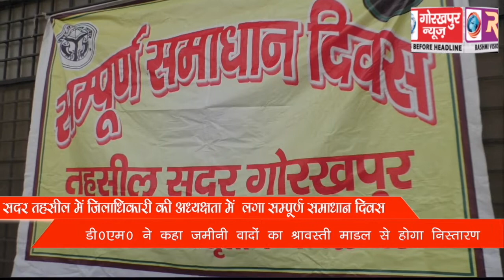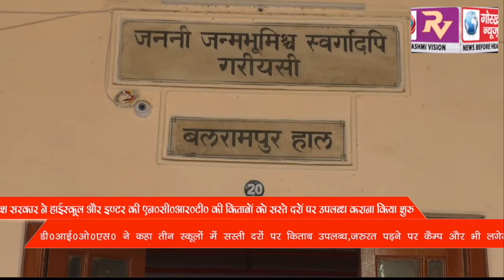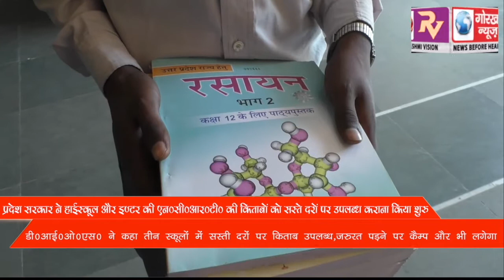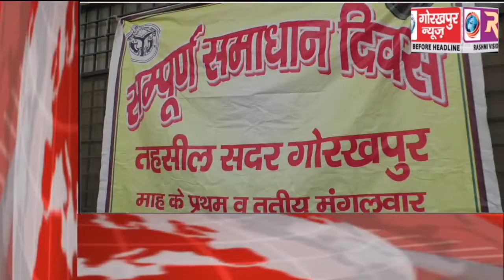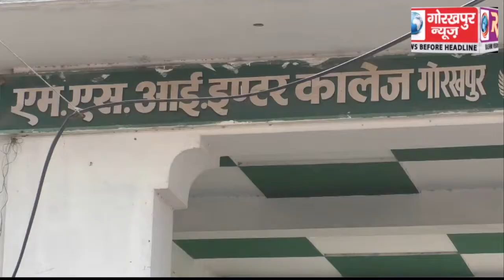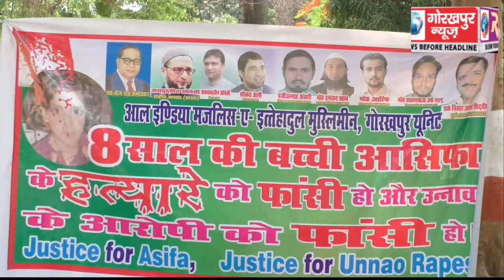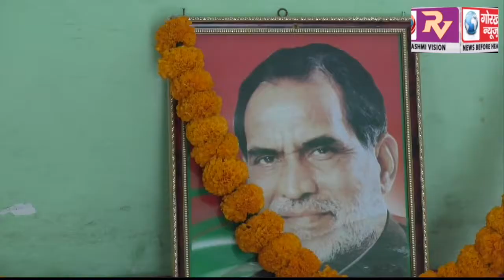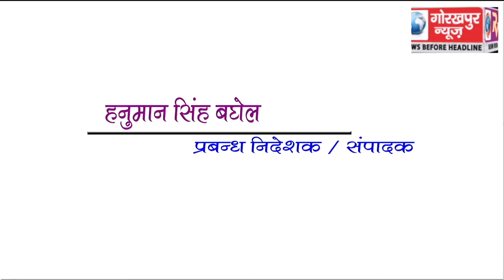GORAKHPUR NEWS 17-04-2018